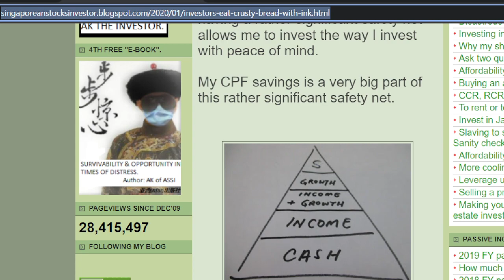Portfolio loss is more than dividends received? Investors for income should be wired differently.